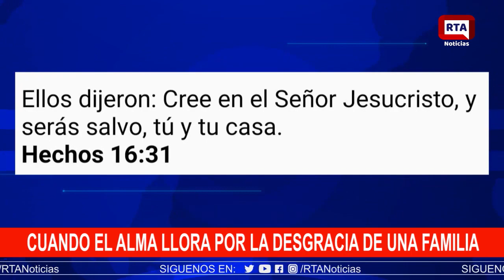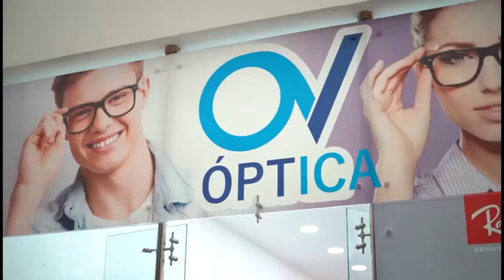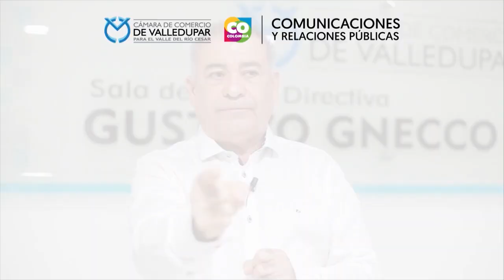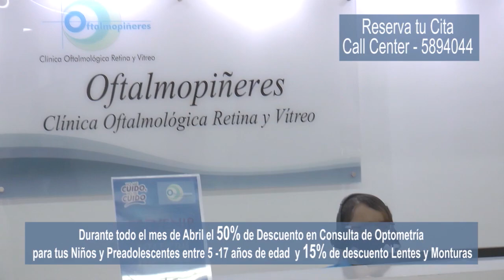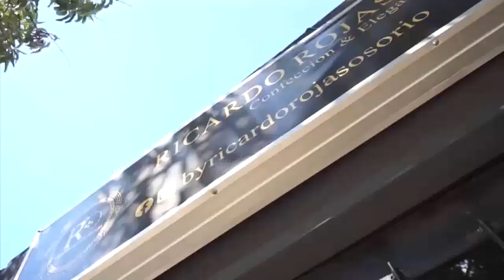RTA NOTICIAS 15 DE ABRIL 2021